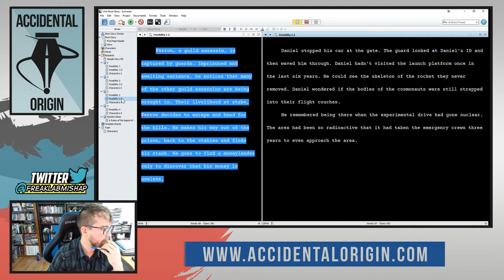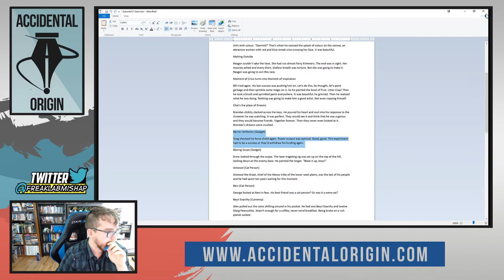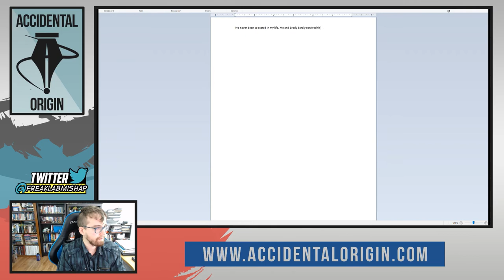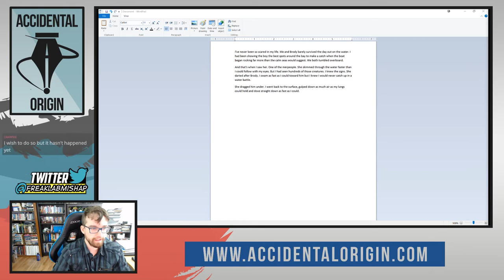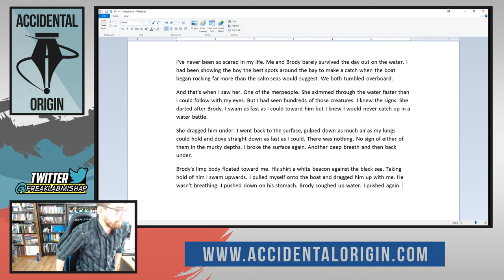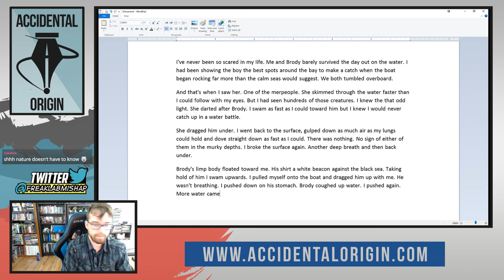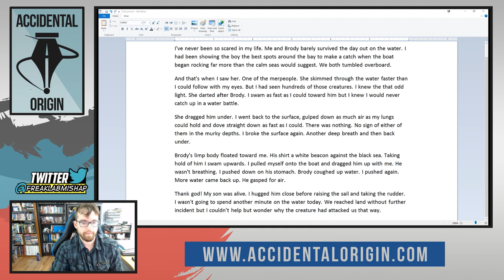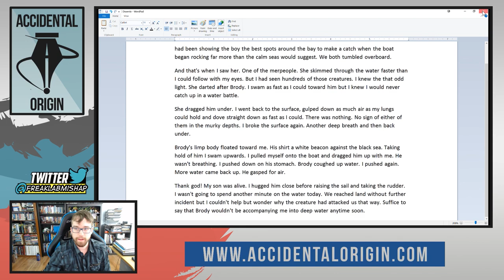Accidental Origin - Episode #21 (Part 3)